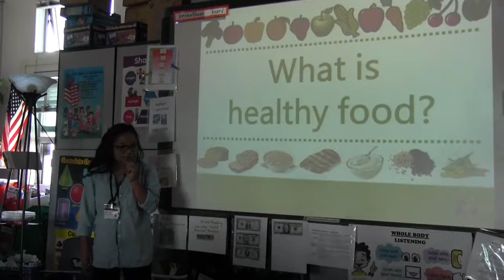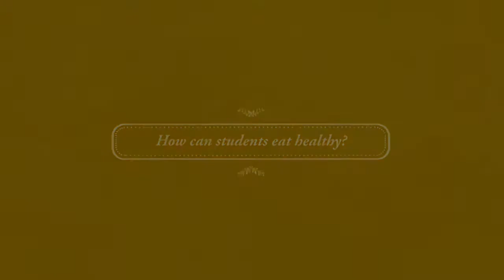Meet Janelle Manzano, Farm to School Specialist SDUSD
Meet Janelle Manzano, San Diego Unified's Farm to School Specialist.